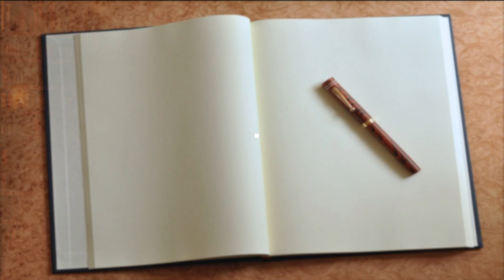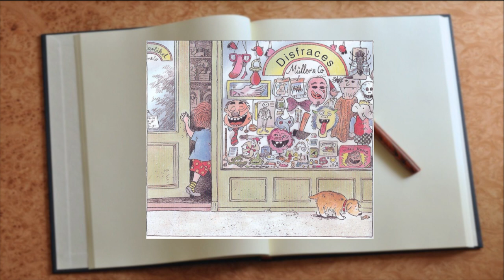El Valiente Teo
Teo es un niño bastante miedoso. Lo asustan las brujas, los bandidos, los fantasmas, su hámster, etc.; sin embargo, un día se le ocurrirá una genial idea para vencer todos sus temores. Una historia divertida que expone el miedo en los niños y la manera de vencerlo. Ayuda a fortalecer las relaciones familiares .